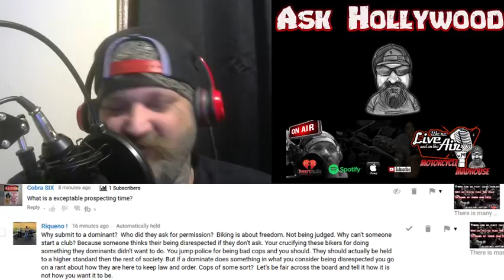Pagans MC 1% Outlaw Motorcycle Club Documentary Pittsburgh- Legends of the Motorcycle Scene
Pagans MC 1% Outlaw Motorcycle Club Documentary Pittsburgh

New Age Kindle
New ge Paperback